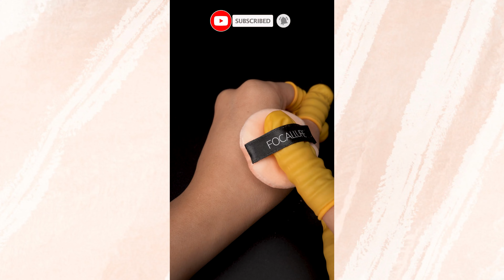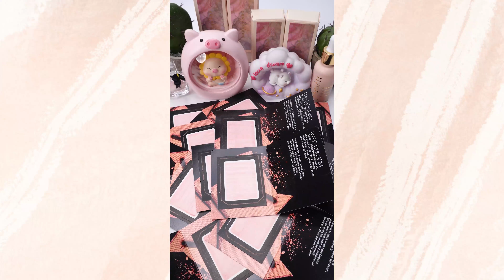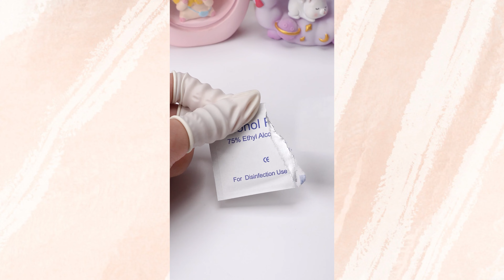ASMR 満足のメイクアップリペア |自宅で簡単に3CEブラッシュを変身させます #210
古いメイクアップ製品を使って魔法のようなことができることを想像できますか? このビデオでは、傷ついたり、乾燥したり、ひび割れたり、壊れたりした古いメイクアップ製品を修理して再利用するユニークで楽しい方法を紹介します。 MAC、NARS、Tom Ford、3CE などの有名ブランドのメイクアップ製品を復元および再作成する方法を説明します。 また、メイクアップ製品がカットされ、粉砕され、混合され、再成形されるときに、心安らぐ ASMR サウンドを聞くこともできます。 このビデオは、古いメイクアップ製品の創造的で驚くべき可能性を発見するのに役立ちます。 このビデオは、古いメイクアップ製品を捨てずに再利用することで、お金を節約し、環境を保護するのにも役立ちます。 このビデオを見てコメントを残してください!
このビデオが気に入ったら、「いいね！ このビデオをご覧いただきありがとうございます。また次のビデオでお会いしましょう!😊
ヘッドフォンを着用して、この興味深いサウンドを感じてください。

00:00 動画の印象的な瞬間
00:09 変換 3CE 赤面
02:11 YSLの口紅を修正する
03:46 DIOR の赤面を修正する
06:46 MACの口紅の色を混ぜる
08:23 壊れたL.A Girl Pro.color Foundation Mixing Pigmentケースを交換してください
10:03 ミネラルカラーの光沢のあるリップスティックをDIYミックス
11:42 モデルをもっと見る